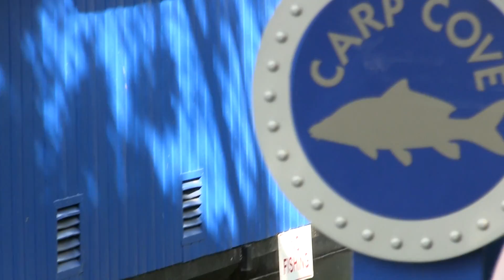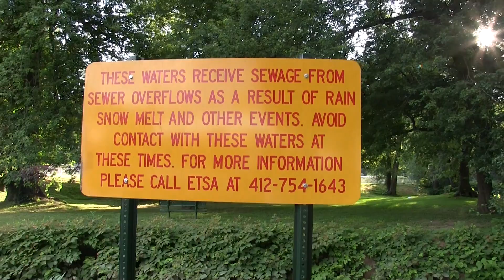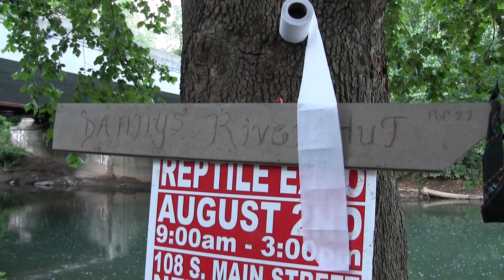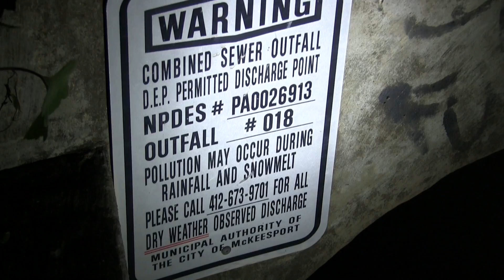Pushin' It "This Ain't Fishin'"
Bowfishing outtakes